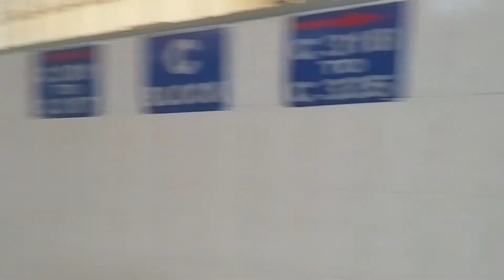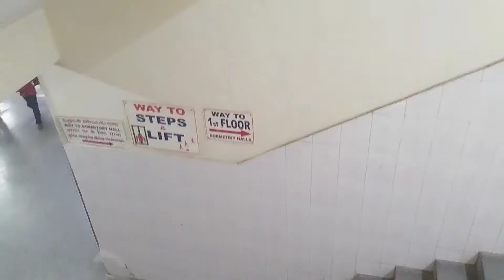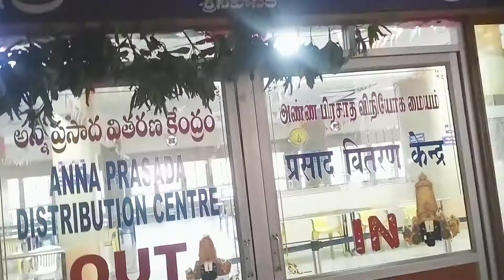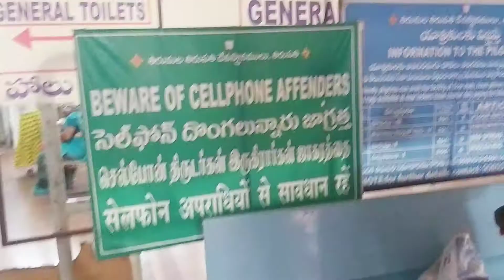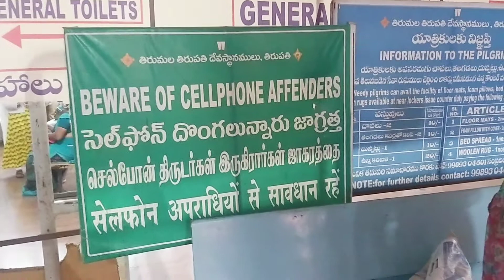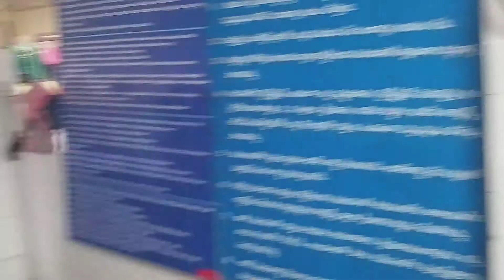Tirupati Ka SHRINIVASA COMPLEX Apani Aakhose Dekho